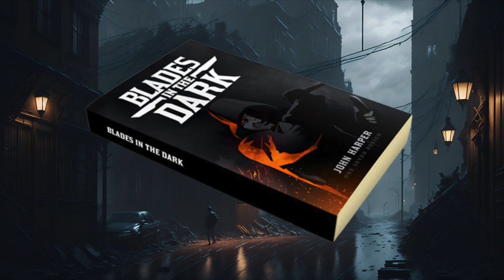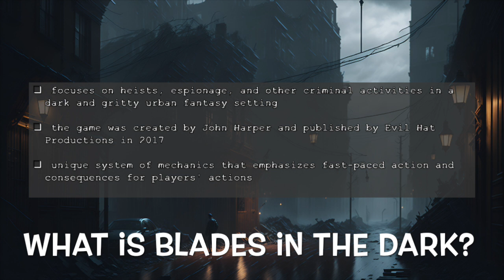Exploring the World of TTRPGs: Blades in the Dark - A Thrilling RPG of Shadows and Intrigue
Blades in the Dark - A Thrilling RPG of Shadows and Intrigue

Welcome to The RPG Den! In this video, we dive into the dark and mysterious world of Blades in the Dark, a thrilling tabletop roleplaying game of shadows, heists, and intrigue.

Blades in the Dark, designed by John Harper and published by Evil Hat Productions, takes place in the industrial fantasy city of Doskvol, a place teeming with crime, corruption, and supernatural forces. As daring scoundrels and rogues, players will navigate the treacherous streets and engage in high-stakes heists, all while facing the looming threat of deadly adversaries.

In this video, we explore the key features that make Blades in the Dark so unique, including its innovative flashback system that allows players to change events in the past to influence the present. We'll also delve into the stress mechanic, which tracks the characters' mental and emotional state, adding another layer of tension to the gameplay.

Discover the world of Doskvol, with its sprawling districts, towering spires, and ever-present mist, creating an atmosphere of isolation and danger. Form alliances and rivalries with powerful factions, and forge your own path as you write your own story in this immersive and engaging game.

Blades in the Dark offers fast-paced action, endless opportunities for creativity and improvisation, and a chance to become legendary scoundrels in a city filled with darkness and secrets.

If you're a fan of heists, espionage, and gritty urban fantasy, Blades in the Dark is a game that will keep you on the edge of your seat and leave you craving more adventure.

Join us as we venture into the shadows and uncover the thrilling world of Blades in the Dark. Don't forget to like and subscribe for more RPG content, and let us know in the comments if you've played Blades in the Dark and what you love most about this captivating tabletop RPG!